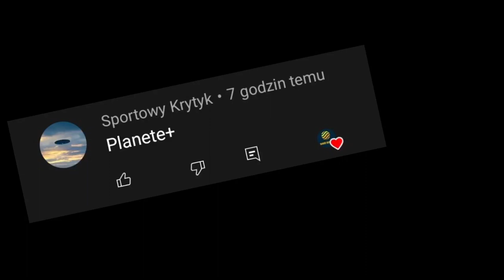Ewolucja loga Planete+ (1996-2022)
Opis
Cześć! Witajcie w serii ewolucja na moim kanale! Dziś wam pokaże logo planete+ jak się zmieniało na przestrzeni lat. Jeśli masz pomysł na kolejny odcinek z tej serii to napisz w komentarzu! Zachęcam do subskrypcji kanału! Zapraszam do oglądania!

Reżyseria: Canal+
Scenariusz: Życie
Montaż: Dawid SK3BA TV
Producent: TVP